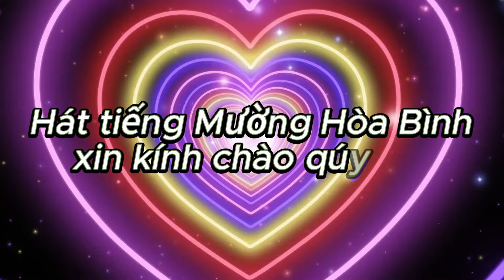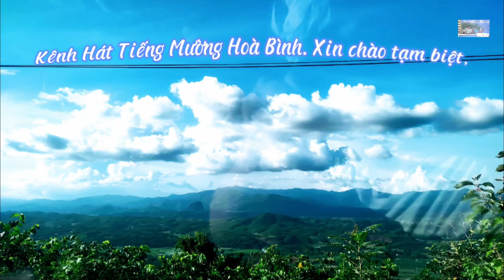NGHỆ NHÂN BÙI HÔNG GẶP NGHỆ NHÂN LẠC THỦY HÁT Ở TÂN MỸ